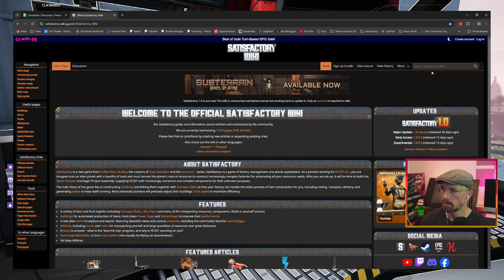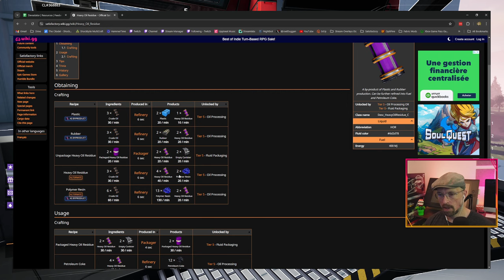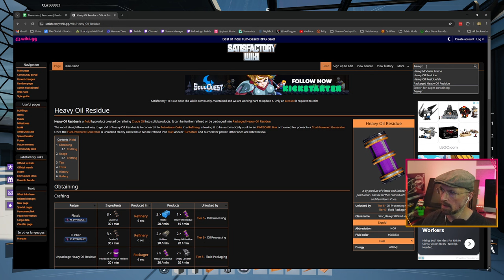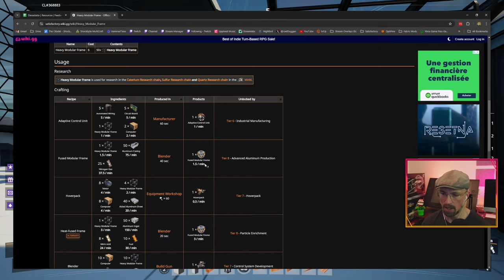Satisfactory - Cybertron - Simple Automation For Heavy Modular Frames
Unlocked an alternate recipe for heavy modular frames which allowed them to easily be automated in a small amount in the Wheeljack Storage Depot. Plus, progress on the rear of the Wheeljack, and thoughts about the future with trains.